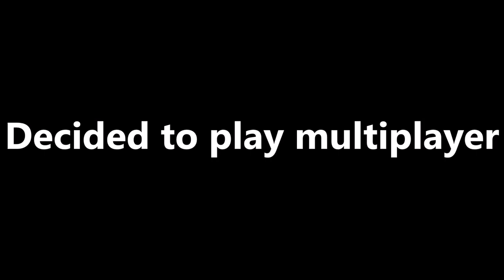Trevor's Slowly Becoming Owen Wilson (Zombies/Multiplayer With Trevor)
Music Channel -